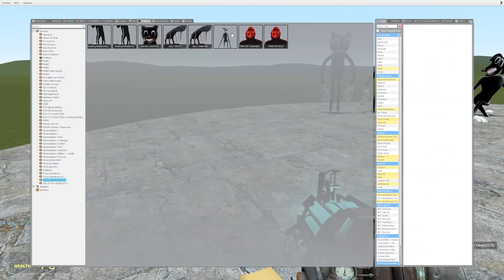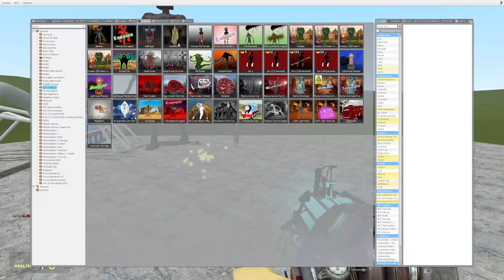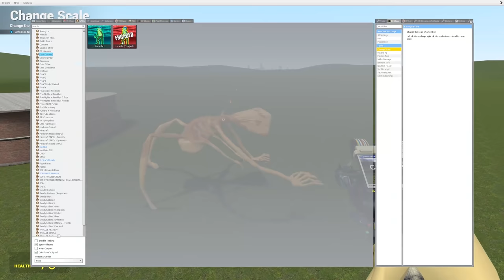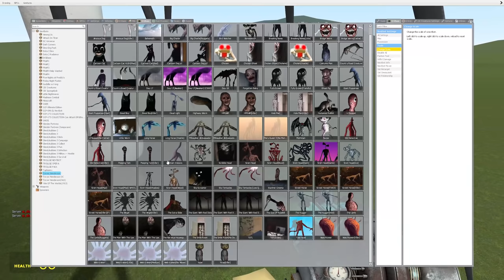NEW LUCAZILLA VS TREVOR HENDERSON CREATURES!! Garry's Mod [Luca Godzilla vs Siren Head, Cartoon Cat]